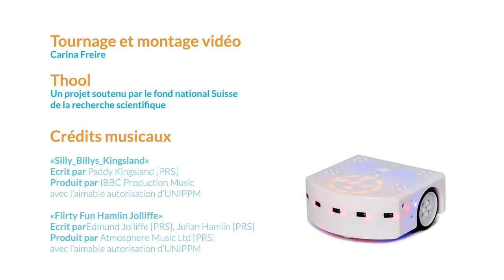Thymio et le projet ASSISI-bf, Thool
Dans le cadre du projet Thool (pour Thymio at Schools), le robot Thymio s'intéresse au projet ASSIS-bf.

D'après ce projet, trois kits pédagogiques seront créés pour les écoles publiques et privées. Ces trois kits seront ciblés pour les écoles primaires, secondaires et pour le gymnase (ou lycée).